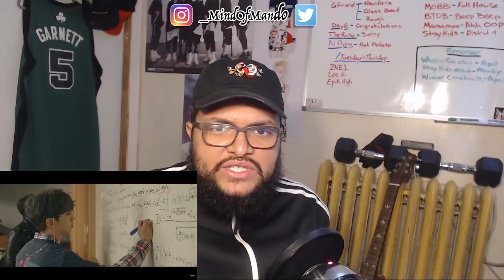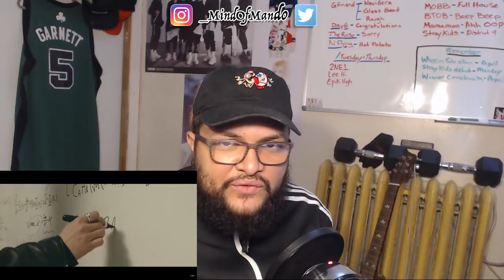MONSTA X COMEBACK! Reacting To Monsta X(몬스타엑스) - Jealousy + "The Connect" Music Film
Make sure to leave some suggestions down Below that you think I should react to!

Credits